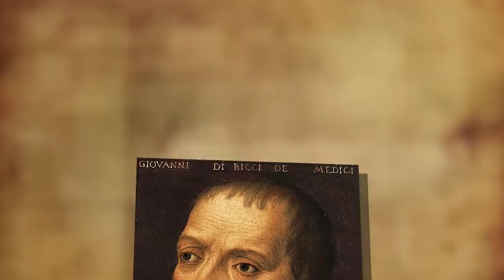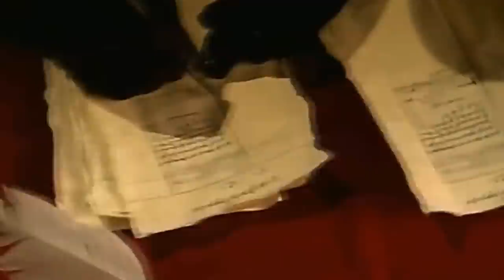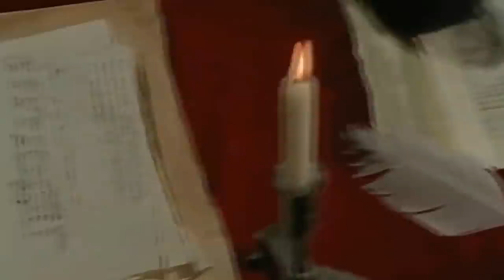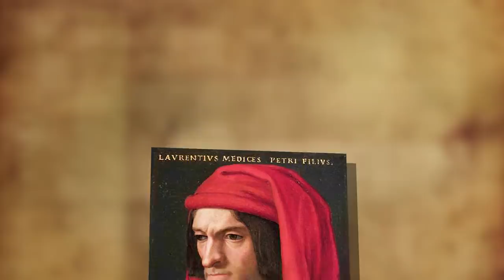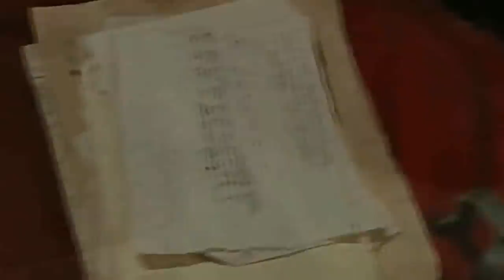Los Médici: Padrinos del renacimiento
La familia Medici, también conocida como la Casa de los Medici, alcanzó por primera vez riqueza y poder político en Florencia La familia Medici tuvo una influencia larga y poderosa en la historia europea durante cientos de años. Eran bien conocidos por su destreza bancaria y son sinónimos de un mecenas incomparable de las artes durante el Renacimiento italiano. Los primeros registros históricos apuntan a que algunos de los primeros Medici estuvieron activos en asuntos políticos a partir del siglo XIII. Pero no fue hasta finales del siglo XIV y XV que la familia realmente llegó al poder con la creación del Banco de Medici . A partir de 1434 con el ascenso al poder de Cosimo de ’Medici (o Cosimo el Viejo), el apoyo de la familia a las artes y las humanidades convirtió a Florencia en la cuna del Renacimiento, un florecimiento cultural rivalizado solo por el de la antigua Grecia.

Los Medicis produjeron cuatro papas (Leo X, Clemente VII, Pío IV y Leo XI), y sus genes se han mezclado en muchas de las familias reales de Europa. El último gobernante Medici murió sin un heredero masculino en 1737, terminando la dinastía familiar después de casi tres siglos.

Despierta Tu Máximo Potencial En 7 Días://